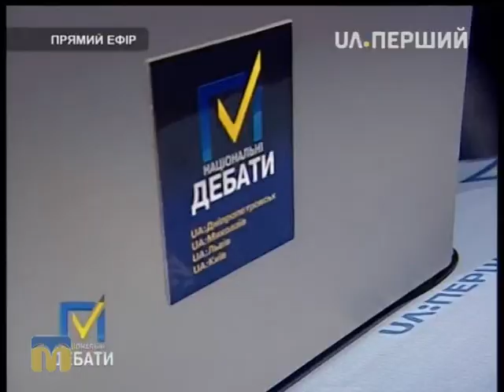Національні дебати 4.11.2015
Дебати мiж кандидатами на посаду мicького голови -
Олександром  Сєнкевичем та Ігорем Дятловим.

Національні дебати до другого туру місцевих виборів 2015 року  відбулись у Миколаєві 4 листопада.